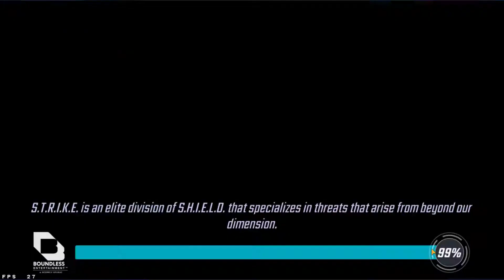MSF. War. Secret Avengers (+Kestrel) 684k vs New Warriors (+Doom) 979k (w d down)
War footage.
Solid but random with Sharon`s abil block into deflect might happen.